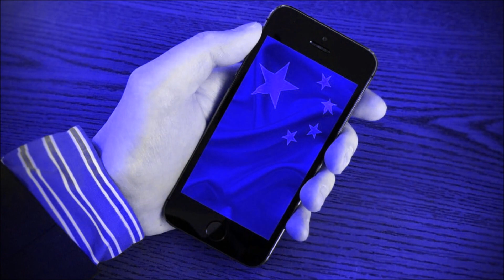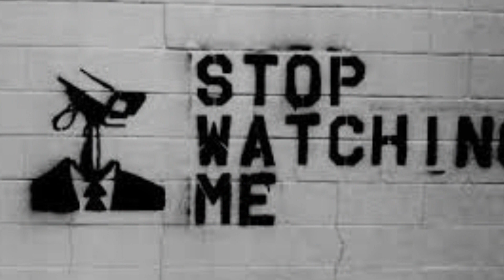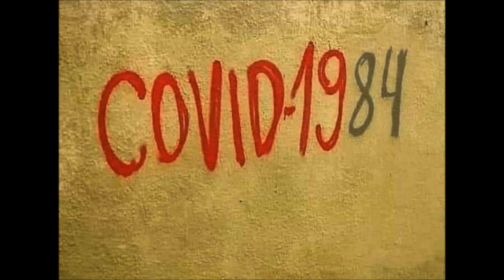La Priorità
con/with Raffaele Bigarelli (voce bianca)
rivoluzione eretica contro la dittatura sanitaria

Se risoffiano
Le spire autoritarie
Quelli qui tra noi che ancora credono
Nell'umanità che crede in noi

Si pianifica
Quel che era nell'aria
Resta ancora un po' per reagire
Per resistere, è quello che io so

Pensando che però un domani sia vivere in cattività
La voce libera ti rivelerà ciò che già sai
Provando quindi a impedire quel che intendono attuare ora qua
Occorre reagire con tenacità, ora o mai

È la Priorità...

Non ragionan più
Tra quei più soggiogabili
Quelli come noi di certo non credono
A chi organizzerà la nuova società

E c'è che crede a la rinascita dagli anni bui, dall'aridità
Le menti libere non assogetteràn e né corromperàn
Tornando presto a ragionare con lucida razionalità
Occorre poi resistere con tenacità, ora o mai

È la Priorità
Ora o mai
È la Priorità
Ora o mai

È la Priorità
È la Priorità